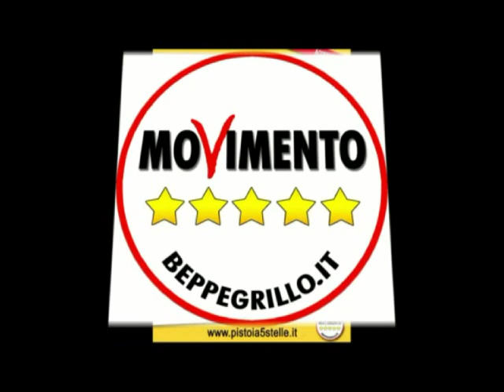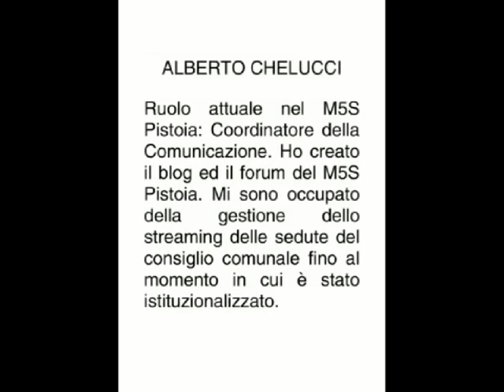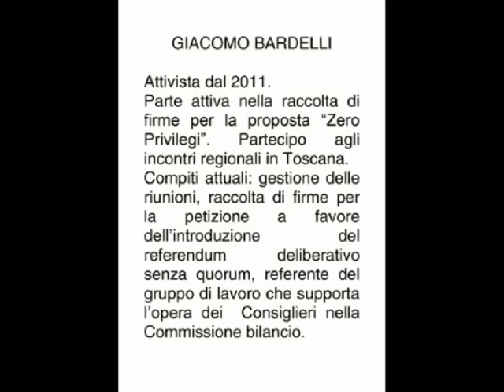Presentazione candidati alle politiche 2013 per Grillo